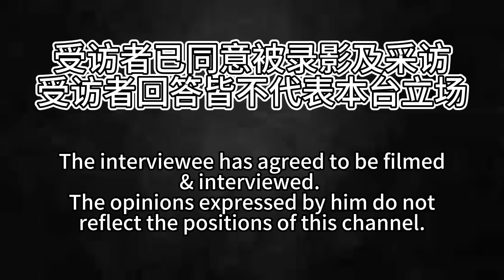【州选系列】羊兄挑战YB赛沙迪 为何MUDA分散团结政府选票？怎么看回应候选人经验不足的问题 针对法庭案子的质疑 独家专访系列 08.08.2023 | Kopitiam Podcast特辑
Kopitiam播客特辑专访 - 挑战MUDA创办人YB赛沙迪
羊兄定期分享时事内容及勇敢做新尝试不易，还望诸位不要吝啬你的赞👍、订阅及分享噢！你的支持是我继续努力的动力还有信心的来源哦。谢谢诸位!